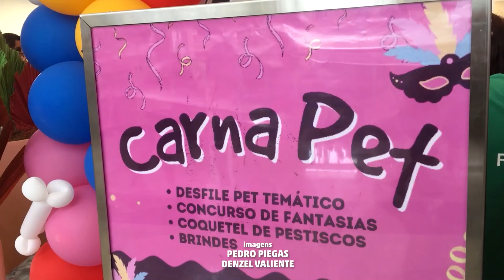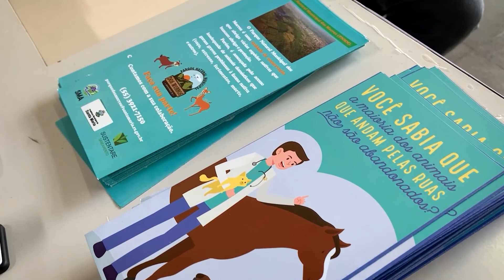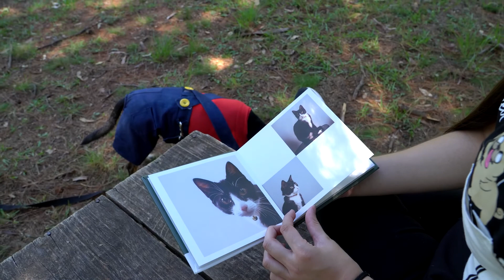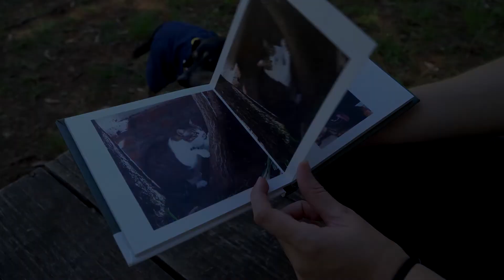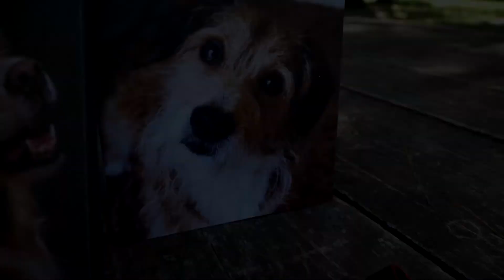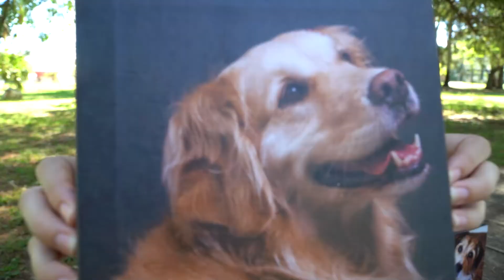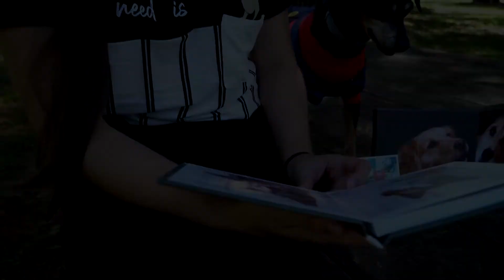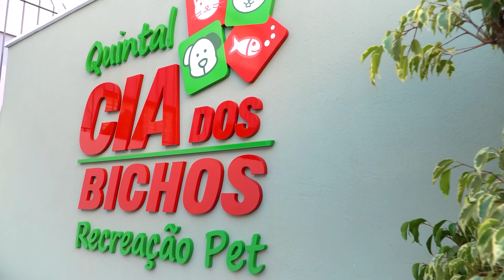Meu Pet é Pop - Episódio 12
Os episódios do Meu Pet é Pop podem ser conferidos nos sábados, às 15h, na TV Diário (canal 26 e 526 Net/Claro), na rádio CDN (93.5 FM) e nas redes sociais do Diário.